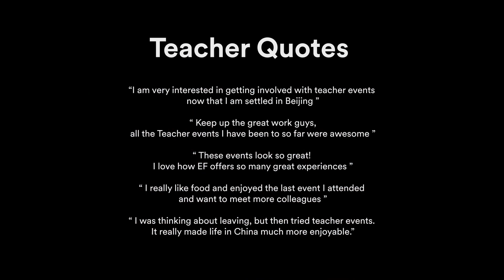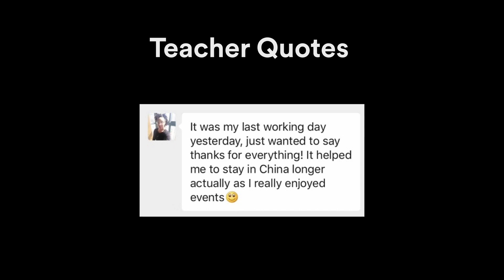Teaching in China: EF Teacher Events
EF English First has held over 1000 teacher events for our English teachers across China. Many of these teacher events were free or required a small contribution. Thousands of  teachers attended these events, with more and more being planned every year.

As a teacher at EF, you will also get the opportunity to attend these events. They are run by our events team and led by teachers. In the past, teachers have had foot massages, learnt how to cook Chinese food, attended plays, visited museums and even travelled around the country on one of the quarterly teacher trips. While you are teaching with EF, you are encouraged to join and get to know other teachers from your city.

Looking for something new? EF English First is looking for amazing English teachers to teach English in China. We have vacancies all year round, no experience is necessary (but experience is valued and rewarded). We will support you from interview to arrival in our schools providing all the correct legal paperwork.